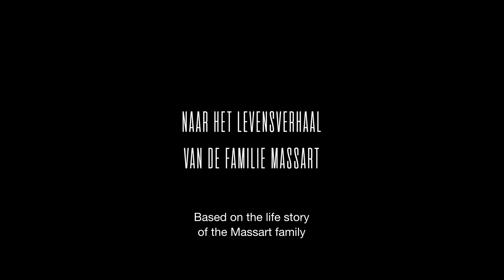Save Sandra - Trailer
William and Olga are given the shock diagnosis that their only daughter Sandra (6) has MLD, a rare muscular disease. She has roughly one year to live. As the family’s world crumbles, the father refuses to give up hope and starts a fierce battle against the pharma industry.